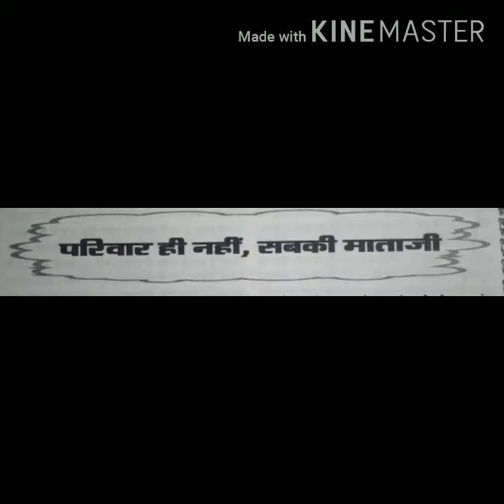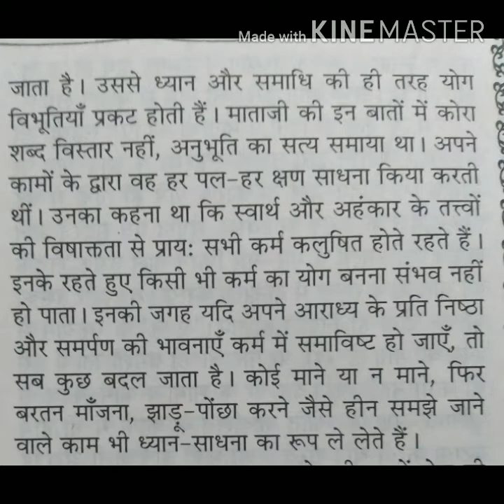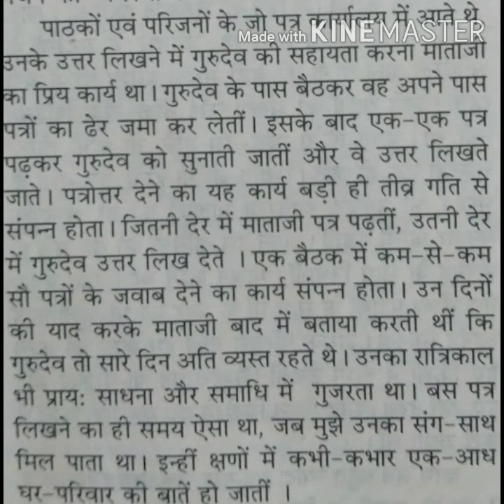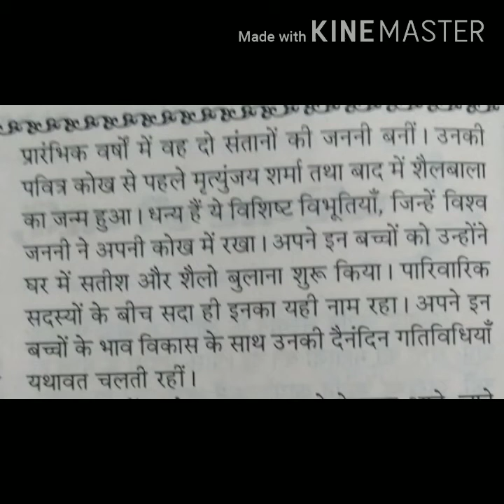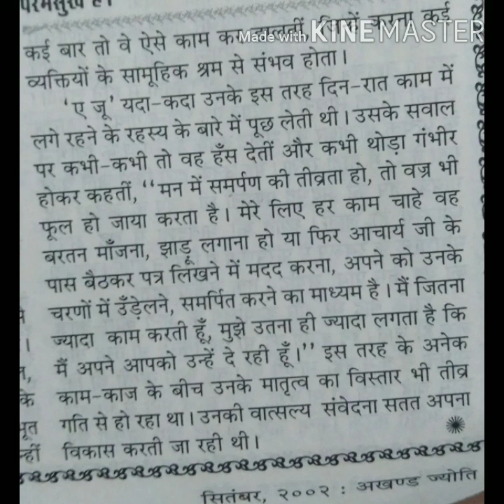वन्दनीया माताजी ९ परिवार ही नहीं, सबकी माताजी